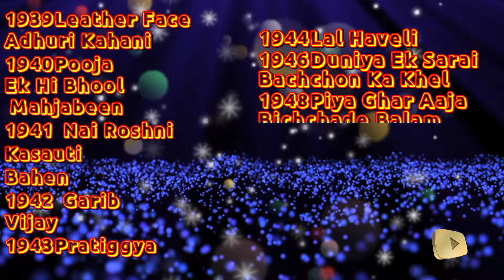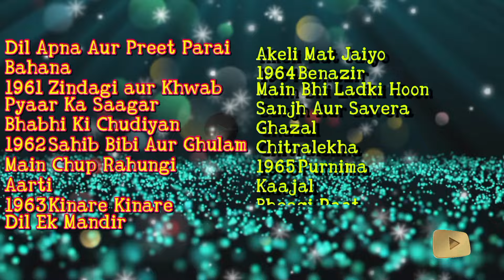MEENA KUMARI. ALL MOVIES NAME LIST HIT AND FLOP. ENOUGHBROTHER